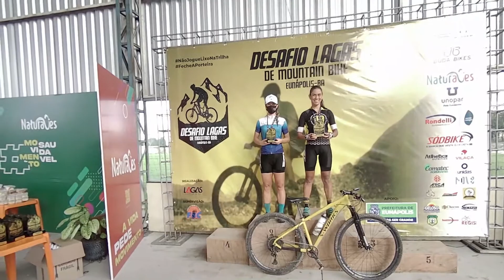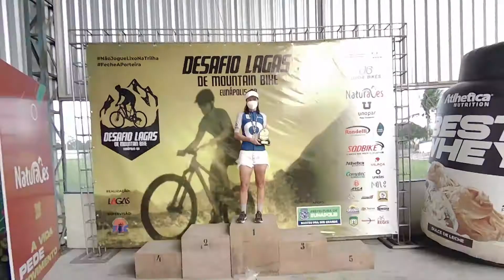Desafio de MTB atrai atletas de cidades baianas e de outro estado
Aconteceu em Eunápolis neste domingo (24/10), o Desafio Lagas de Mountain Bike que contou com a participação de diversos atletas de várias cidades baianas e também de outros estados. Exemplo disso é a família Vilela que veio de Carlos Chagas, em Minas Gerais, para participar da prova.

Foram mais de 150 atletas de Eunápolis Porto Seguro, Itaberaba, Itabela, Feira de Santana, Santa Cruz Cabrália, Vitória da Conquista, Ilhéus, Itacaré, Carlos Chagas, Ituberá, Ipiaú, Teixeira de Freitas, Guaratinga, Itororó, Itapetinga, São Mateus, Caetité, que tiveram que suar a camisa para completar o percurso completo de 80km. Para alguns a subida do Cotovelo é “sinistra” e a maioria completa empurrando as bikes.